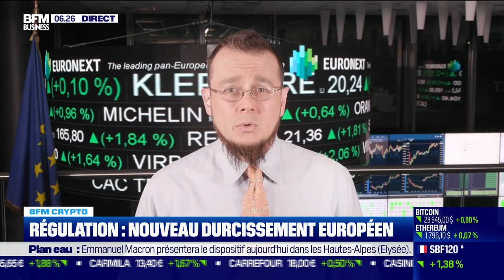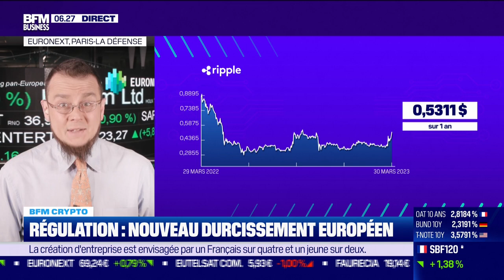BFM Crypto : Régulation, nouveau durcissement européen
Ce jeudi 30 mars Antoine Larigaudrie a abordé le bilan mitigé sur le front des cryptos, notamment avec le bitcoin qui résiste sur ses plus hauts, et la restriction en vue en Europe sur les échanges entre particuliers dans BFM Crypto dans l'émission Good Morning Business, présentée par Laure Closier et Christophe Jakubuszyn. Good Morning Business est à voir ou écouter du lundi au vendredi sur BFM Business.